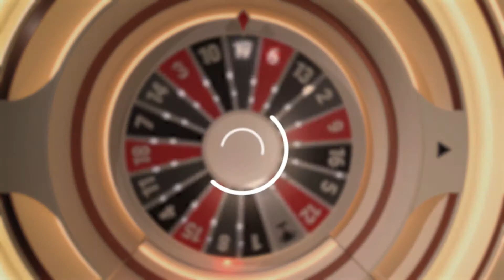Wheel of Fortune - NEW STUDIO & NON-STOP ACTION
Our latest upgraded game, Wheel of Fortune is testament to all-out innovation, market awareness and creativity. With a cutting-edge studio design, RNG capability and increased speed our latest optimized product will not only turn wheels, but it will also turn heads.